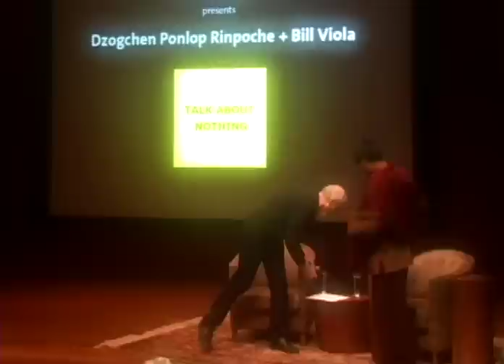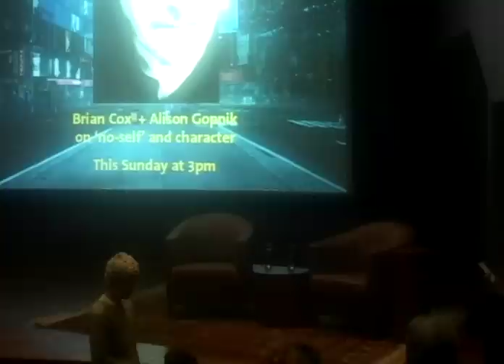Talk About Nothing: Bill Viola+Ponlop Rinpoche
The pioneering video artist Bill Viola engages with leading Tibetan-American Buddhist teacher and artist Ponlop Rinpoche in a free-form discussion of emptiness drawn from their differing experiences of Buddhism.